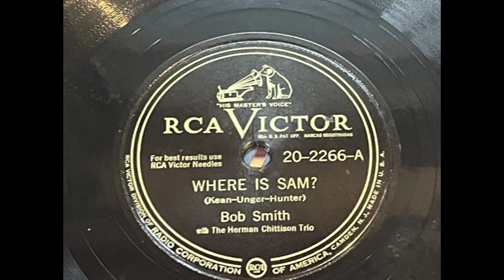RCA Victor: Where Is Sam by Bob Smith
20-2266-A